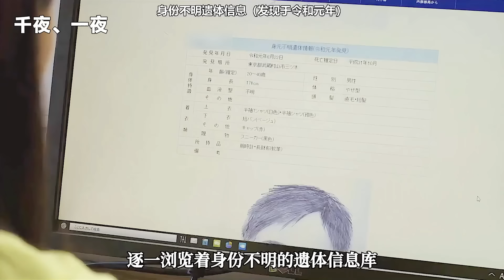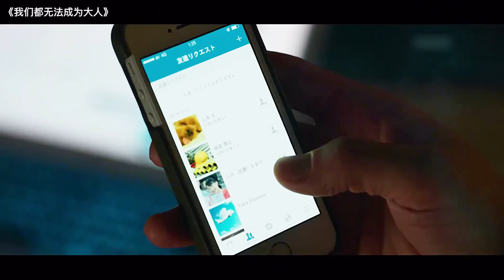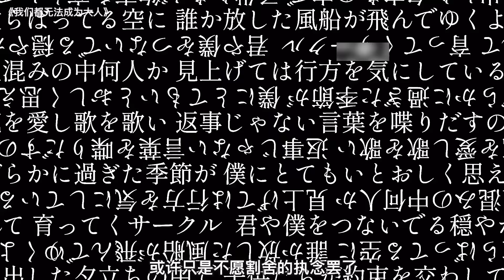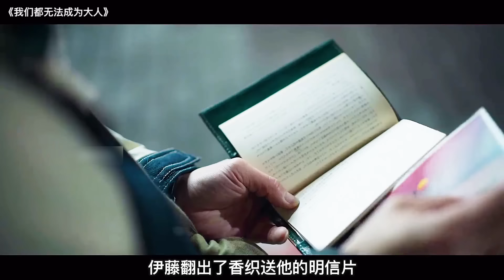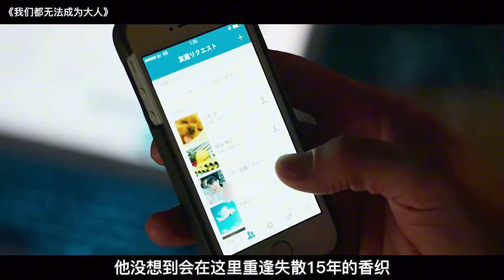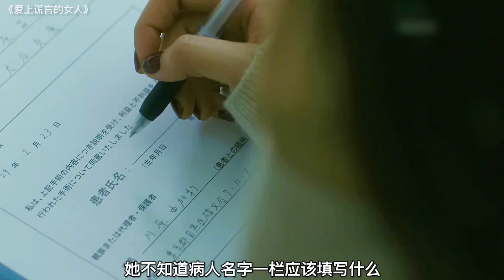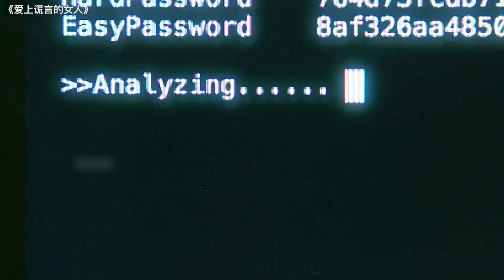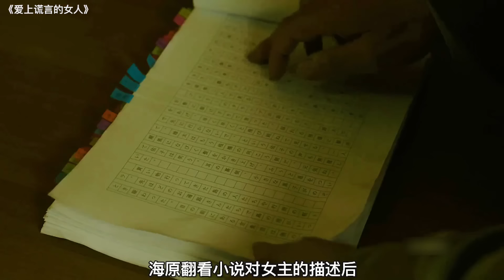不要太早遇到太惊艳的人，30年了，丈夫走后再未回来！大鱼解说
《千夜、一夜》
《我们都无法成为大人》
《爱上谎言的女人》

点赞越多更新越快！